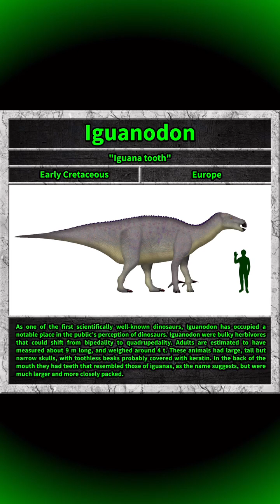Iguanodon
As one of the first scientifically well-known dinosaurs, Iguanodon has occupied a notable place in the public's perception of dinosaurs. Iguanodon were bulky herbivores that could shift from bipedality to quadrupedality. Adults are estimated to have measured about 9 m long, and weighed around 4 t. These animals had large, tall but narrow skulls, with toothless beaks probably covered with keratin. In the back of the mouth they had teeth that resembled those of iguanas, as the name suggests, but were much larger and more closely packed.